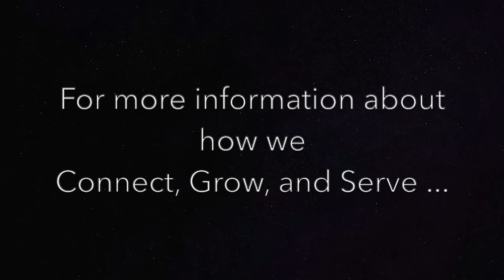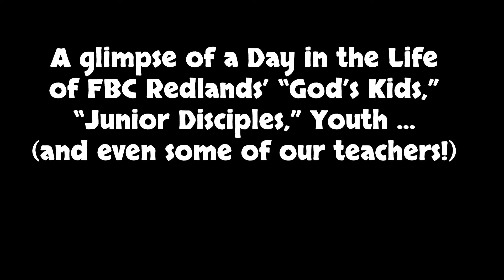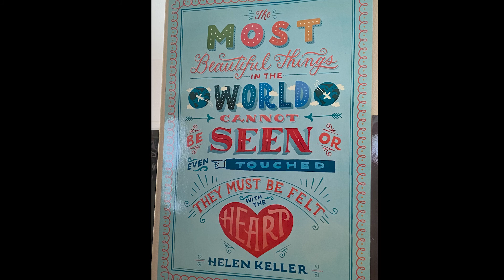Benediction and Closing August 16, 2020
Pastor Shawn gives the benediction and we close with a First Day of School "parade" featuring some of FBC's best students and teachers